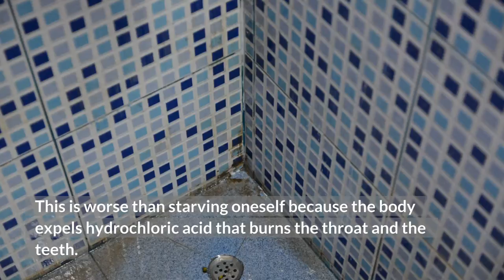Healthy Ways For Teens To Lose Weight